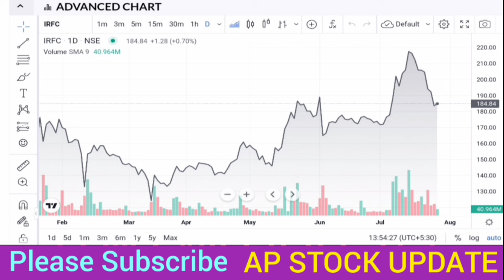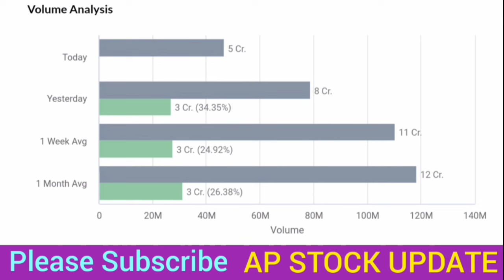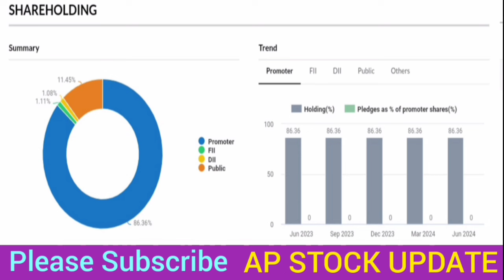IRFC Share News Today | IRFC Stock Latest News | RFC Stock Analysis..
IRFC Share News Today | IRFC Stock LatestNews | RFC Stock Analysis..

irfc share latest news malayalam

I am not SEBI registered. Video is educational purpose only.